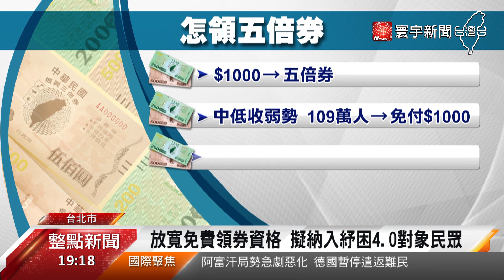增加五倍券振興效益 商總籲縮短使用時間@globalnewstw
之前因為台灣進入防疫三級警戒，各產業苦哈哈，因此行政院研擬推出五倍券振興經濟，但要怎麼發，從產業界到一般民眾都有不同聲音，商總就認為發現金是首選，並強調就算最終決定發振興券，也要縮短時間，才能有實質效果，而各大業者也希望政府的配套能更周全。